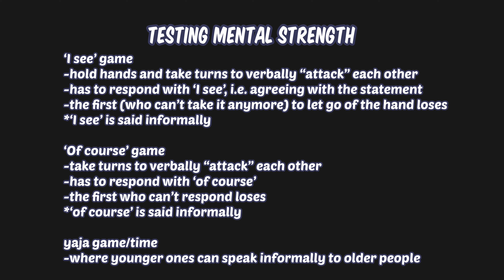[ENGSUB] Bamby & Eunho: 'I See' Game | Dissing each other, fighting, what's Bamby's height? | PLAVE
Turn on CC for engsub | Rough trans pls correct any mistakes :)

Cut from 17 Apr 2023 Bamby & Eunho live
@PLAVE 플레이브

editing - 19th Apr
subbing - 19th Apr